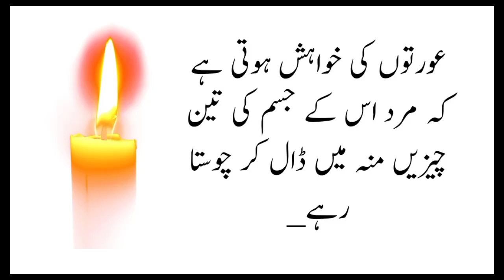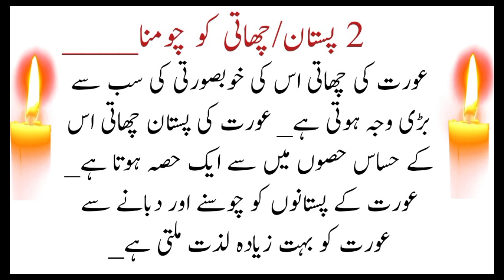Aurat Ki Teen Chezon ko Chumna|| Aurat Ko Chosna Jaiz hai|| Aurat K Sharamgah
Assalamualaikum friends iss vedio mey app dekhsakty Hain kh Aurat mey aesy konsy hassas parts hai jes ko chummny sey aurat ki shehwat barti hai. Kia Aurat ki pastano ko chus sakty Hain. Kia Aurat ki sharamgah ko Chosna ya chomna Jaiz hai. mukkamal tafseel vedio mey hai.